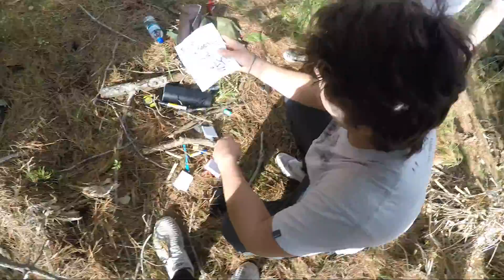Finals Week (CHAPTER 4)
This is a movie I made with very little Robert Dinero (money). l hope you enjoy. - Bryan

Logline: After learning he’s failing all of his classes while studying abroad in New Zealand, a student embarks on a journey to find the One Ring and use its powers to ace his finals.

Directed, Produced, Written, Edited, Sound Mixed and Special Effects by Bryan Vogt-Nilsen